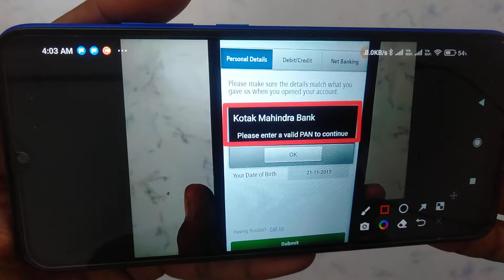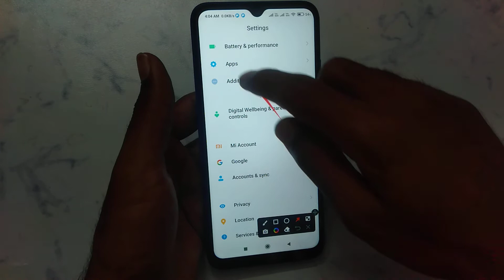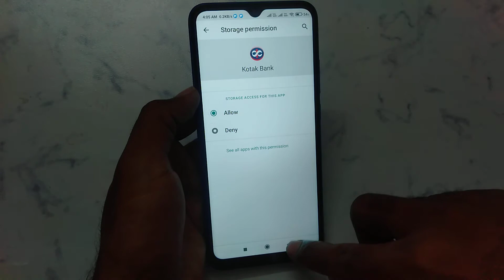How to fix Kotak Mahindra Bank Please enter a valid PAN tO Continue problem solve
Please enter a valid PAN tO Continue